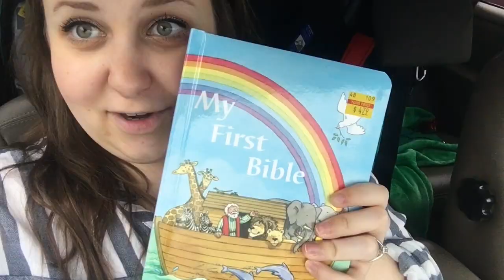BABY JENSEN'S FIRST TIME COMING HOME // VLOG 86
We got to stay with Jensen in the NICU, and then take him home a few days later!